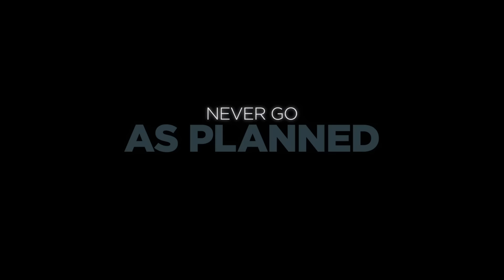ROUGH NIGHT - Official International Trailer (HD)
See it Only In Cinemas.

In Rough Night, an edgy R-rated comedy, five best friends from college (played by Scarlett Johansson, Kate McKinnon, Jillian Bell, Ilana Glazer, and Zoë Kravitz) reunite 10 years later for a wild bachelorette weekend in Miami. Their hard partying takes a hilariously dark turn when they accidentally kill a male stripper. Amidst the craziness of trying to figure out what to do,their night takes some hilariously unexpected turns, ultimately bringing them closer together when it matters most.